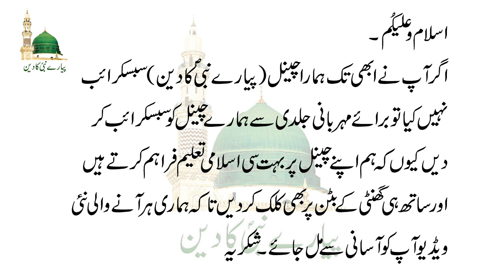Shab e Qadar 27 Ramzan Ke Nawafil Aur Wazifa | 27 Ramzan Ka Wazifa